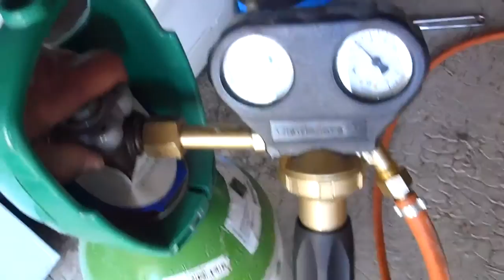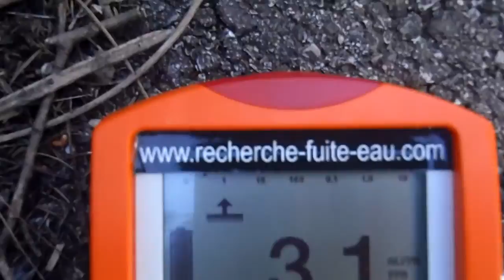FUITE DEAU LOCATAIRE